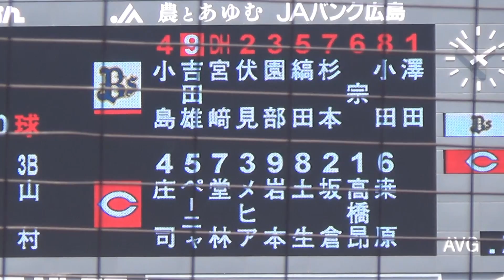2017/6/10@マツダS ドラ2ルーキー・高橋昂也投手MAX148公式戦初登板！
↓実戦初登板（練習試合）の様子はこちら
2017年6月10日（土） マツダスタジアム
ウエスタン・リーグ公式戦
広島東洋カープ対オリックス・バファローズ14回戦
6回表2番手でマウンドへ上がったのは
ドラフト2位ルーキー・高橋昂也投手（花咲徳栄）
これが公式戦初登板となりましたがMAX148km/hを記録
1イニングをパーフェクトピッチングで上々のデビューを飾ります
吉田雄B146S147F147B130見逃し三振147
宮崎B146一邪飛144
伏見B148F146F147B130三ゴロ145